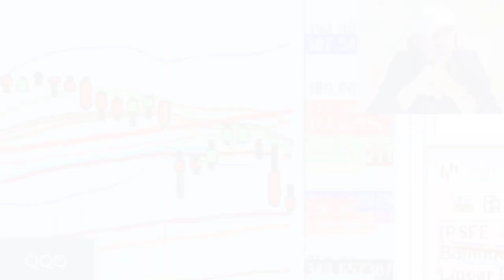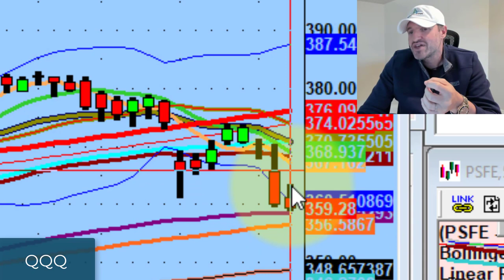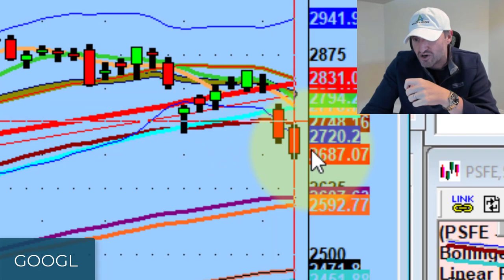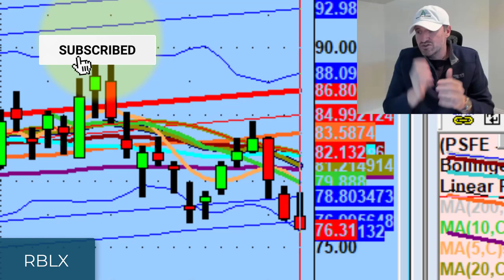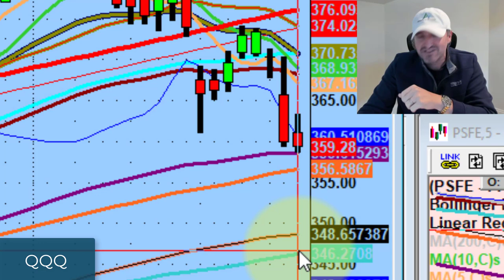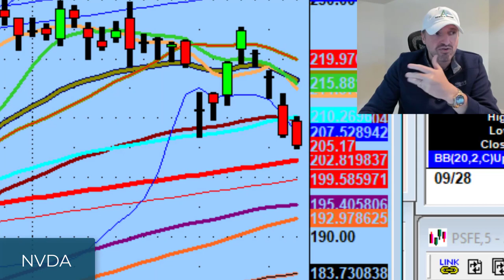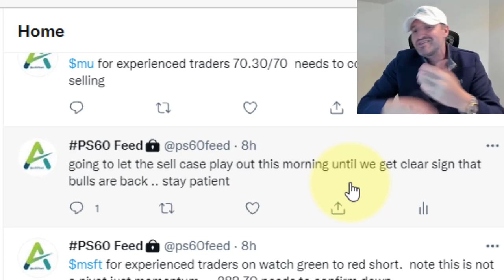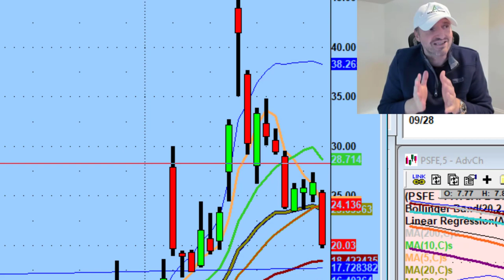$356 On The Nasdaq 100 ETF (QQQ) Will Be A Critical Level For The Bulls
The longer we remain under the 50MA, the harder it will be to make a case for bullish short-term sentiment.

Tonight we discuss waiting for Amazon (AMZN), Apple (AAPL) & Facebook (FB) to confirm to the downside & why 356 is such a critical level on the Nasdaq 100 ETF (QQQ).

💚 COMMUNITY SUPPORT 💚